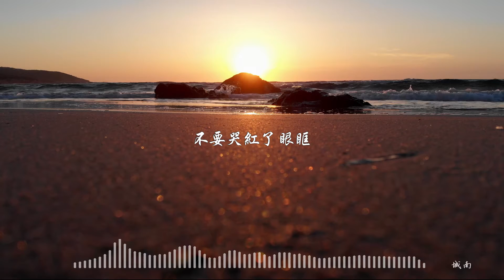謝春花《我一定會愛上你》錯過了最美風光 不要哭紅了眼眶 - 態歌詞版 Lyrics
歌手 : 謝春花

作曲 : 謝春花

作詞 : 謝春花

編曲：小皮

吉他：盧山

貝司：王丹

制作人：謝春花

背起背包 跨過高山

閉上雙眼 感受春天

雖然我還沒遇見你

但我一定會愛上你

走破雙腳 踏過江海

不用停留 就要相見

雖然我是自由自在

我會在哪遇見你

是不是在一個遙遠地方

那裏有人在歌唱

那裏有滿天星光

我會在哪愛上你

會不會看見那短暫夕陽

錯過了最美風光

不要哭紅了眼眶

形影單只 孤獨自在

張開雙臂 擁抱晴天

雖然心情只是暫時

不用慌張 盡情幻想

時刻張望 不怕失望

雖然我還有點緊張

但我一定是愛你的

我會在哪遇見你

那裏有人在歌唱

那裏有滿天星光

我會在哪愛上你

錯過了最美風光

不要哭紅了眼眶